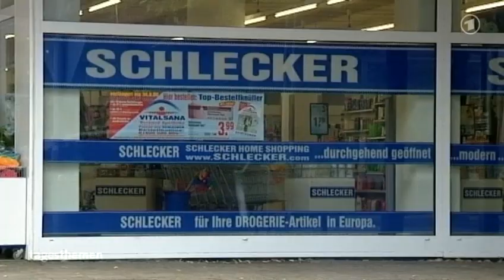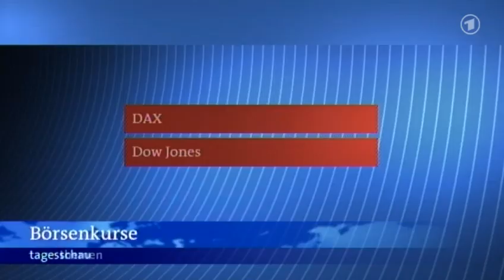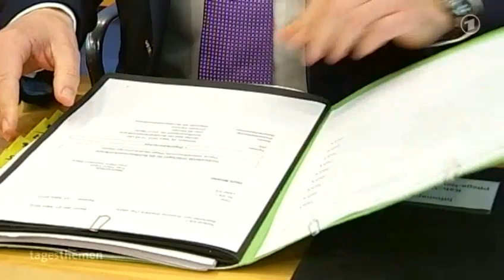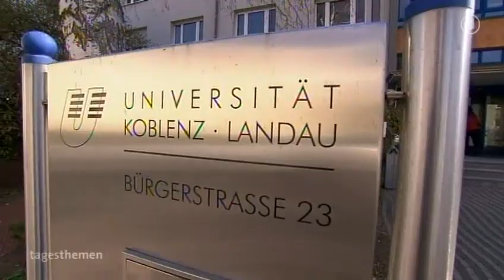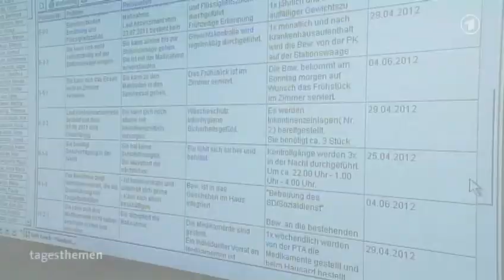tagesthemen 22:15 Uhr, 28.03.2012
Themen der Sendung: Schlecker-Insolvenz, Nachrichtenblock I, Pflegereform, Gewalt in der Pflege, Das Kommentar, Papst besucht Kuba, Nachrichtenblock II, Die bunte Welt der Pippilotta